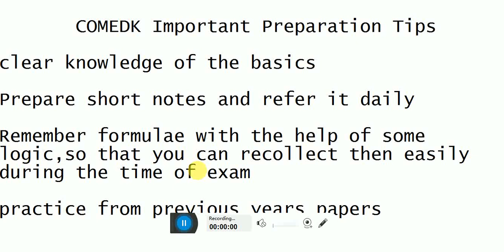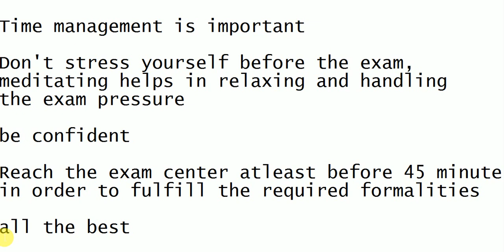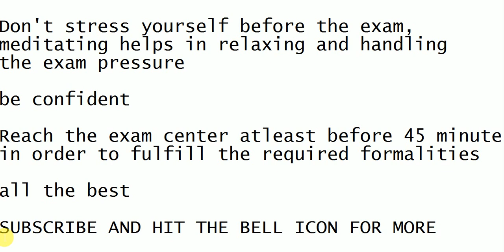COMEDK EXAM MOST IMPORTANT PREPARATION TIPS || BEST WAY TO STUDY